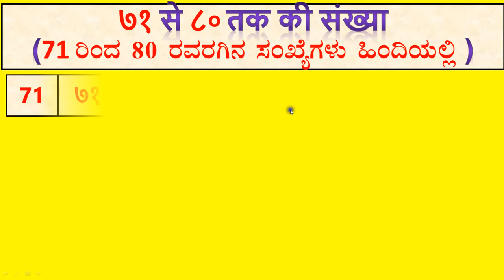Numbers 71 to 80 in Hindi - Kannada